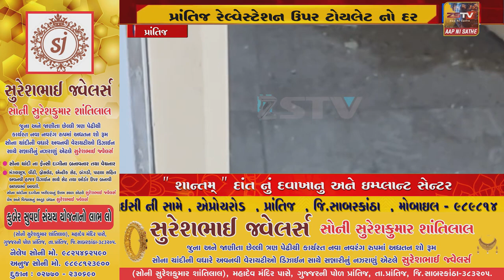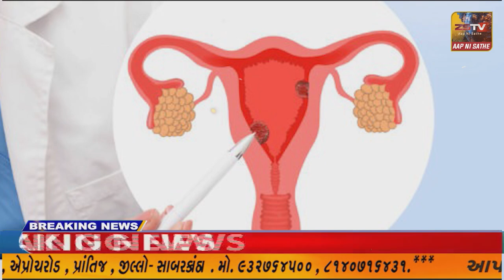પ્રાંતિજ રેલ્વેસ્ટેશન ઉપર ટોયલેટ નો દરવાજો અંદર થી બંધ થઈ જતા દોડધામ